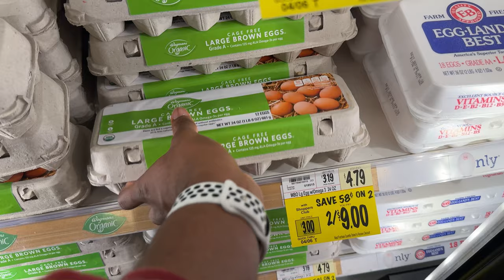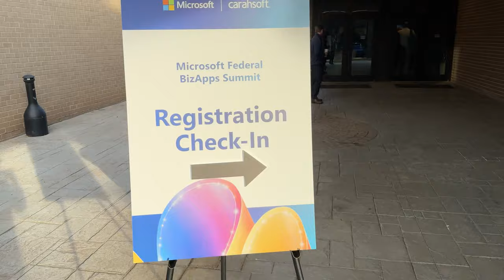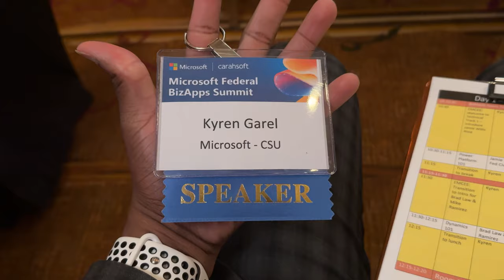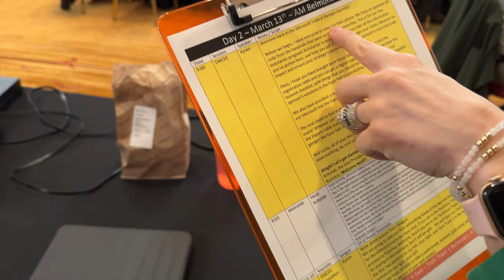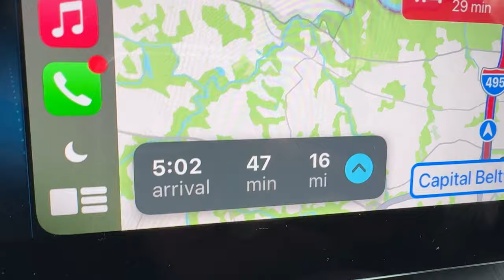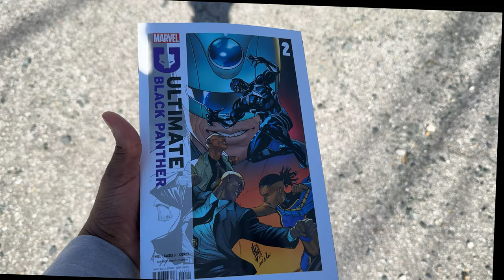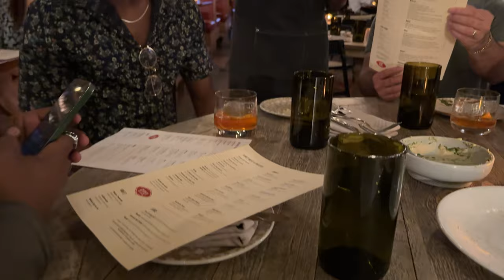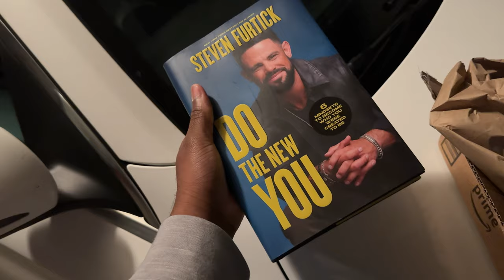KGTV: Hosting a Microsoft Event, Basketball Lessons, Meal Prep Secrets & More!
Welcome to a thrilling week in my life! This episode is packed with adventures, learning, and lots of fun as I take you through a rollercoaster of activities that filled my week. From hosting an exciting Microsoft event to hitting the basketball court for the very first time, there’s never a dull moment. Join me as I also dive into the world of meal prepping, sharing some of my favorite recipes and tips to make your meals healthier and your life easier. Plus, there are a few more surprises along the way that you won’t want to miss. Buckle up and enjoy the ride!

🏀 Basketball Journey:
Never thought I’d learn to play basketball, but here we are! Watch as I take my first shot and learn from the pros. It’s all about pushing your limits and trying something new.

🍲 Meal Prep Madness:
Join me in the kitchen as I explore the world of meal prepping, aiming for those nutritious and delicious meals that save time throughout the busy week. Ready to make your kitchen life a breeze?

🎉 Hosting the Unforgettable:
Dive into the excitement of hosting a Microsoft event, the preparation, the execution, and everything in between. Get an exclusive look at what it takes to bring such an event to life.

🔍 Explore More:
I love sharing my life with you all, and I can’t wait to bring you along for even more adventures.

💬 Let’s Connect:
Your thoughts and support mean the world to me.